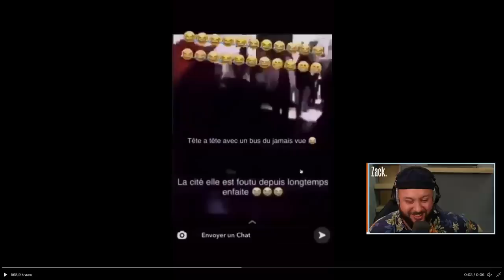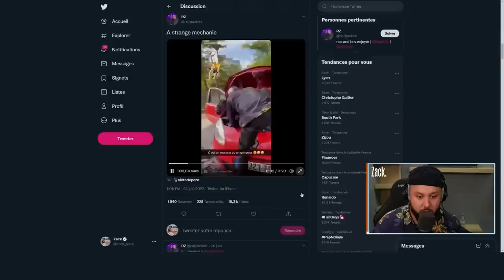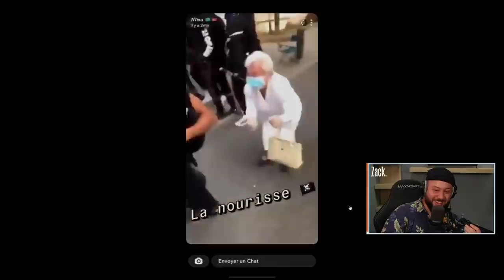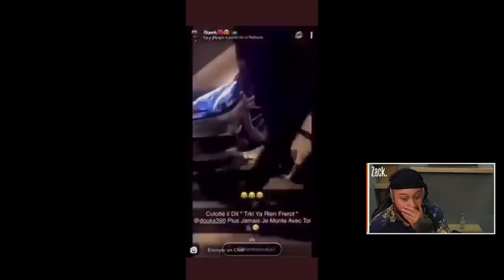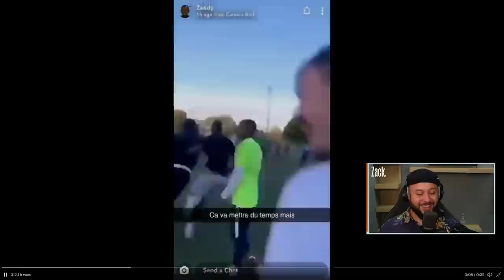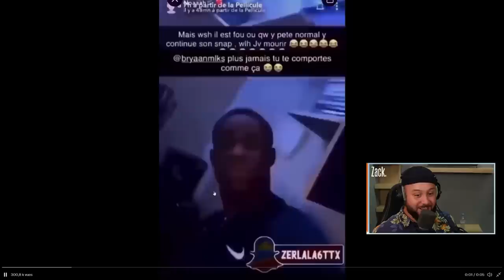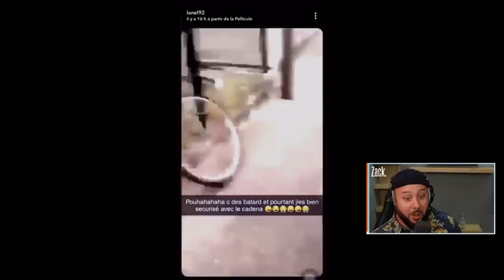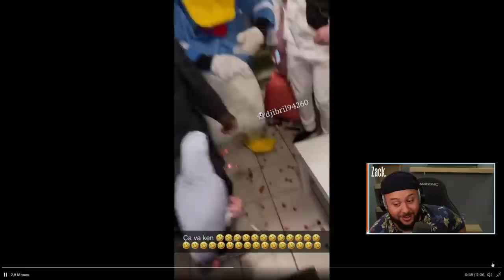Les Snaps Français les plus drôles (Thread Twitter)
Petit Thread Twitter qui fait plaisir avant la Corée !